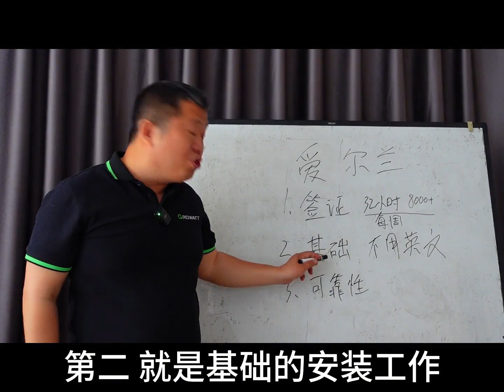走！去愛爾蘭安光伏！光伏光伏發電111